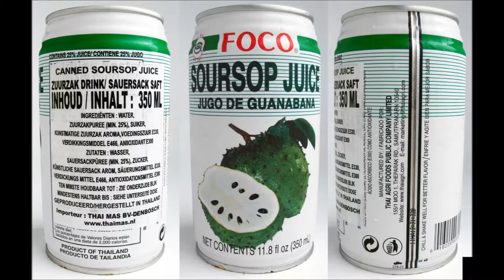PARTYMIX DJ DANCE EVENTS 2019 - EUROPE - THE NETHERLANDS - CITY OF UTRECHT